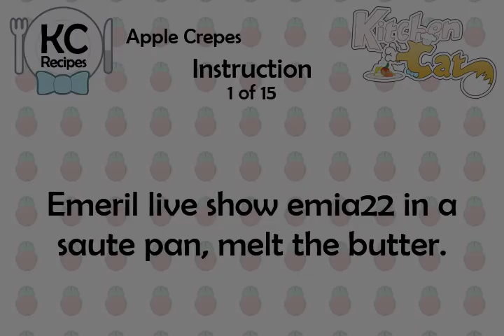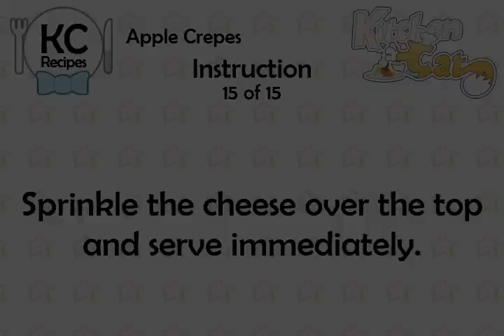Apple Crepes - Kitchen Cat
★ Kitchen Cat ★ Apple Crepes Recipe.
For this recipe you will need:
✰ ✰ ✰ ✰ ✰ INGREDIENTS ✰ ✰ ✰ ✰ ✰
1/4 c : Apple Jack Brandy; or Any
1 : Butter
1 c : Walnut Pieces
2 oz : Crumbled Maytag Blue Cheese
1/2 ts : Cinnamon
3 : Granny Smith Apples; Cored
8 : Scoops Cinnamon Ice Cream
8 : Crepes
1/4 ts : Fresh Grated Nutmeg
1 c : Brown Sugar